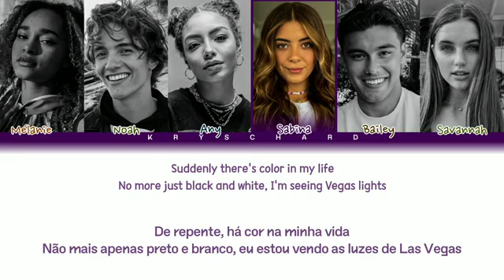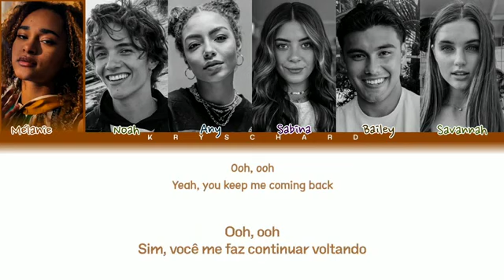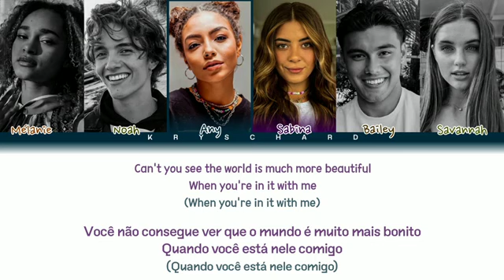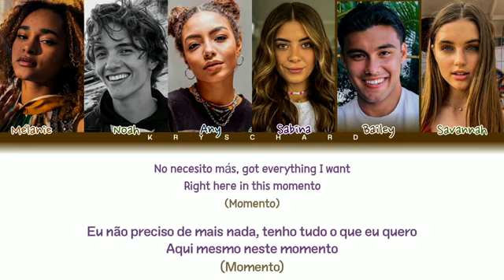Now United - 'Momento' - Color Coded Lyrics (ENG/PT-BR)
vídeo do canal 👇🏻